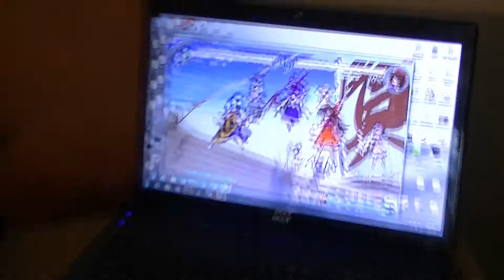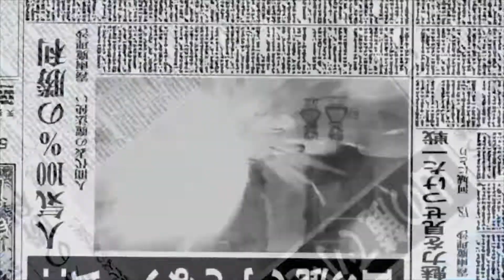Touhou Retrospective Part 12: Ten Desires and Hopeless Masquerade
In Part 12 of the Touhou Retrospective, we get back to the basics with one shooter and one fighter. Ten Desires is another bullet hell shooter that has a supernatural theme about the afterlife; Hopeless Masquerade is a fighter with refined graphics that features the girls battling each other within the context of a religious war. Someone alert the PC police!!